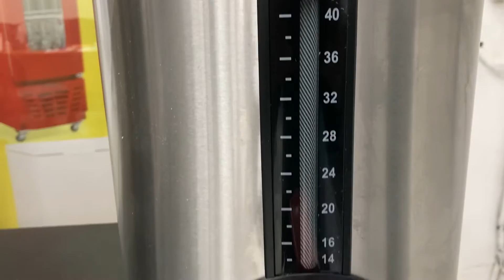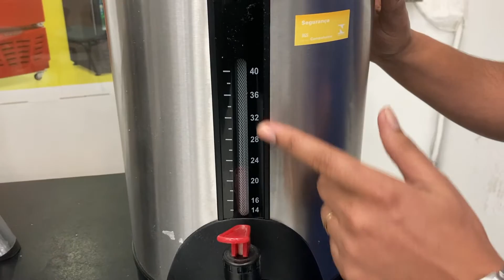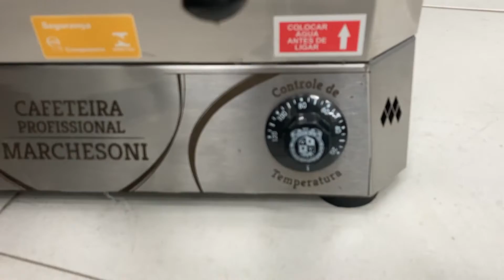Diego Apresenta: Cafeteiras Marchesoni - Mig Center